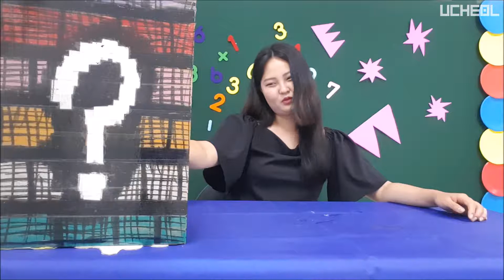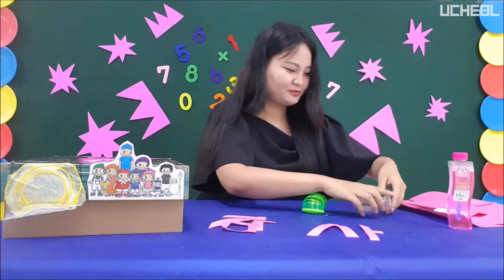감사 표현하기 놀이 Let's Express & Play 'Thank You' | 재미있는 미술놀이 #00213 | 우철에고박스 UCheolEgoBox